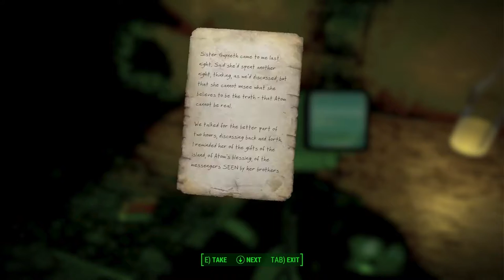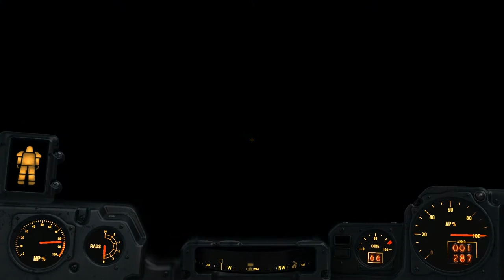Let's Play Fallout 4: Far Harbor - The Peaceful End of the Far Harbor Story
In this video, I complete "The Way Life Should Be" and "Reformation" in such a way that no one has to die, and only one person has to take a long walk--and not even off a short pier, which is odd considering this is Far Harbor.

And I completed "Close to Home" and brought the girl home to her parents.

Game Play Dates: May 27th & 28th 2016